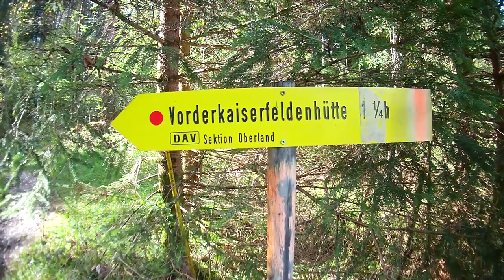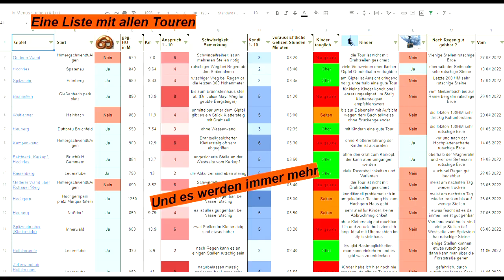von Buchberg über die Vorderkaiserfeldenhütte zur Naunspitze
Rucksack-Taxi Steigt ein und kommt mit.
Oder schaut Euch vorher an, was Euch erwartet.

Jetzt auch mit Kapitel, damit Ihr zur gewünschten Stelle springen könnt.
4:03 Beginn der Stahlseil-Sicherung
6:24 Ankunft an der Vorderkaiserfeldenhütte
7:28 weiter zur Naunspitze

Was ist "Touren von Rucksacktaxi"?

Dort sind alle wichtigen Eckdaten zu den Touren verfügbar.
Sie können sogar gefiltert werden, z.B. nach Schwierigkeit, Höhenunterschied oder nach Kindertauglichkeit usw.
Wichtig! Ich bin kein Bergführer, alle Angaben sind Circa-Angaben und entsprechen nur meinem                   persönlichen Empfinden.
Daher übernehme ich keinerlei Verantwortung, für Unfälle oder anderweitige Probleme.
Jeder ist am Berg für sich und seine Begleitung selbst verantwortlich.
Jeder Nutzer muss auch anderweitig Informationen zur Tour einholen, z.B. in der Alpenvereins-App

Hallo, mein Name ist Norbert Dengler,
Im Chiemgau und Umgebung bin ich zu Hause.

Ich versuche auch, weiterhin jeden Mittwoch, ein Video zu veröffentlichen.
Die ersten 20 Videos, werde ich nach und nach, durch neue ersetzen.
Die anfänglich, als Diashow veröffentlichten Videos, sind nicht aussagekräftig genug, um meine Touren realistisch darzustellen.
Gleichzeitig werde ich immer wieder, neue Bergetouren oder Varianten dazunehmen.

Schreibt mir gerne Anregungen oder Tourenwünsche in die Kommentare

Last Euch anstecken, von meiner Lust auf die Natur und die schönen Erlebnisse.